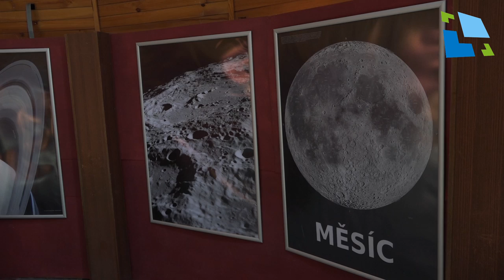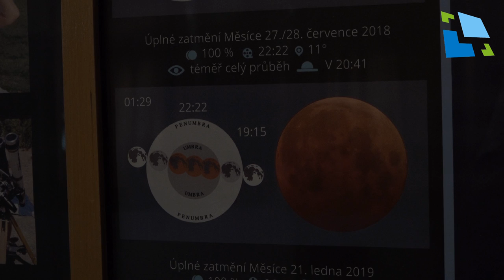Zatmění měsíce 27.7.2018 - pozvánka na hvězdárnu v Hradci Králové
V pátek 27. července ve 20:30 začíná na hvězdárně v případě příznivého počasí pozorování úplného zatmění Měsíce. Nenechte si tento zajímavý úkaz ujít.

Zatmění Měsíce v noci z pátku 27. července na sobotu 28. července bude mít jednu výsadu. Měsíc bude procházet geometrickým středem zemského stínu. Díky tomu bude Měsíc při maximální fázi zatmění velmi tmavý a úplné zatmění bude trvat skoro 2 hodiny.

Nedaleko Měsíce bude také pozorovatelný načervenalý Mars, který jen pár dní po zatmění, 31. července, bude nejblíže k Zemi za posledních 15 let. Jeho vzdálenost od nás bude činit „jen“ 58 milionů km.